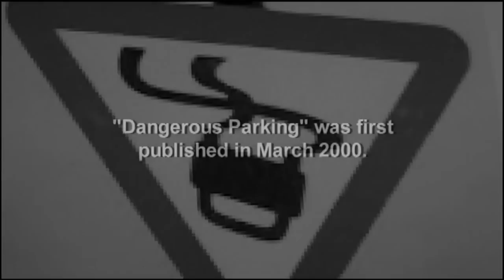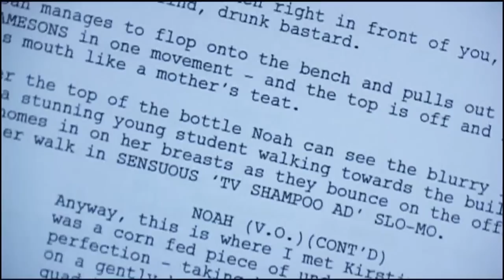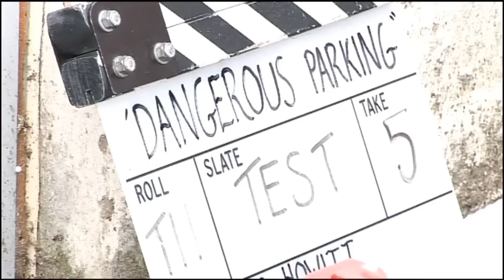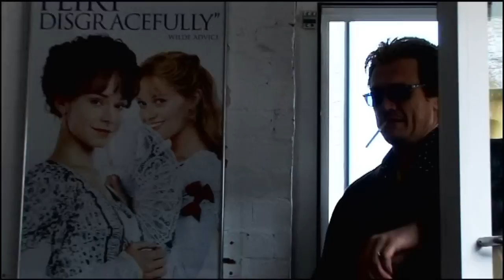Dangerous Parking (2007) Making Of - Part 1 [of 3]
Making Of Peter Howitt's Dangerous Parking.

A Film based on Stuart Browne's Novel.  Starring Peter Howitt, Saffron Burrows, Sean Pertwee, Rachael Stirling, Alice Evans and Tom Conti.